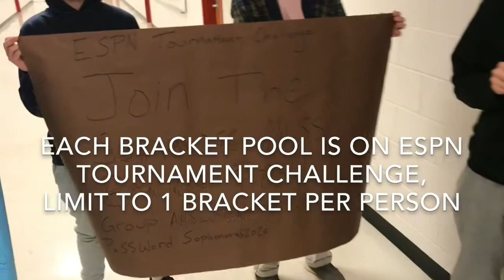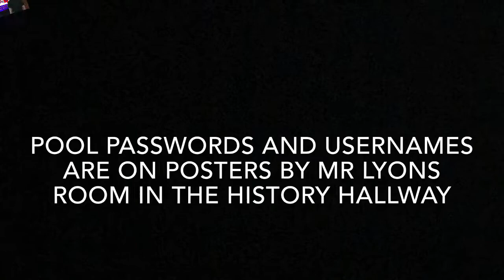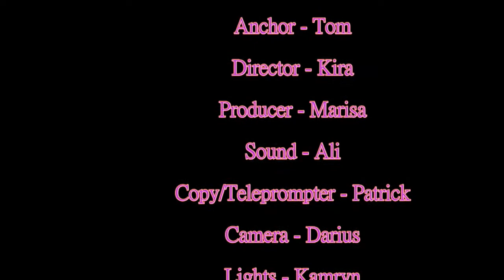Announcements March 13, 2018